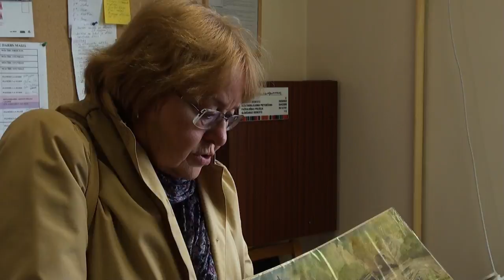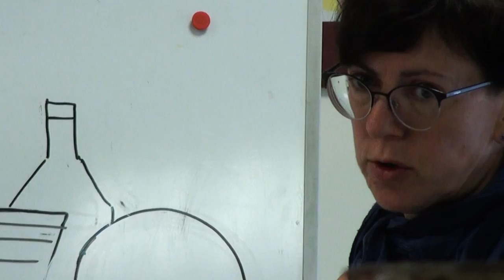Marutiņa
Īsmetrāžas spēlfilma. / A short fiction film.